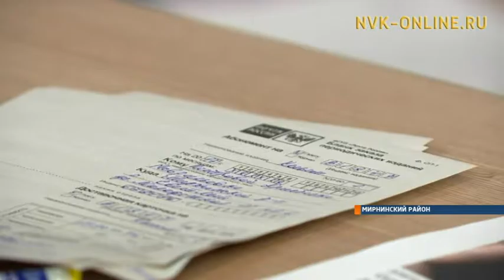Отделения Мирнинского почтамта подвели итоги декады подписки